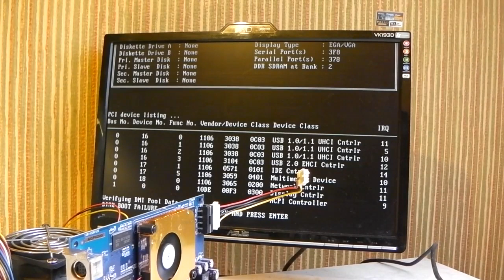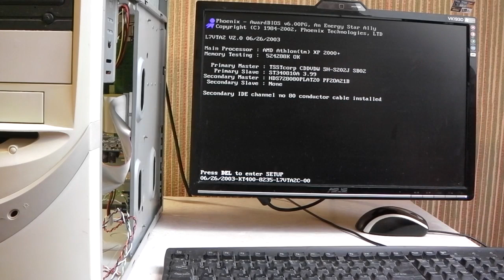Ремонт компьютера часть вторая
Ремонт компьютера часть вторая отремонтировать компьютер не сложно
Ремонт компьютера своими руками.